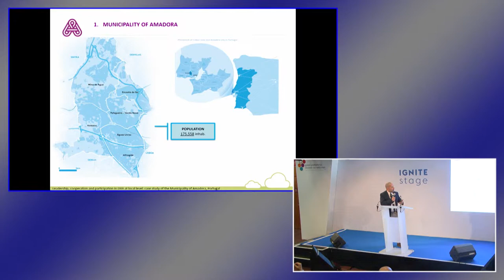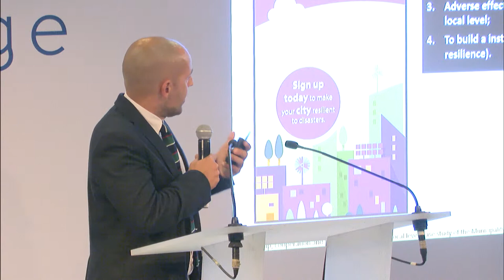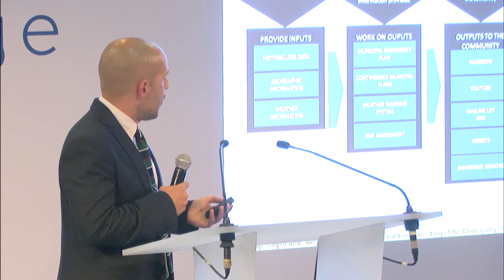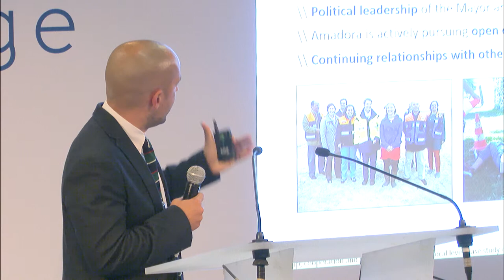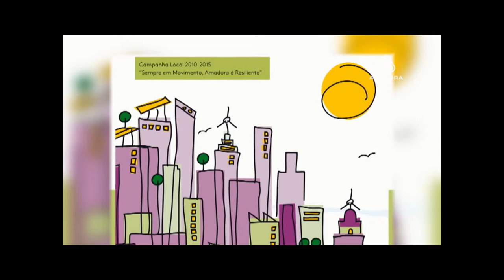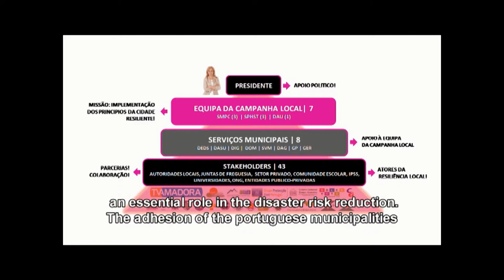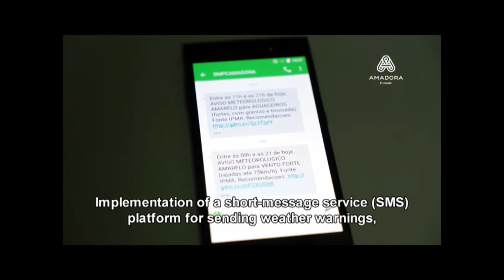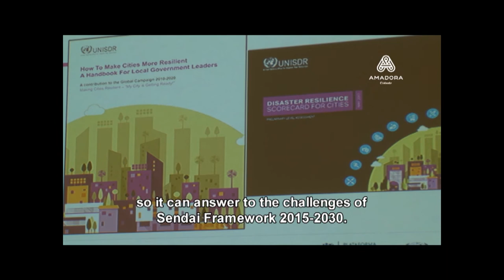The importance of leadership in 'Making Cities Resilient Campaign': case study of Amadora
Luis Carvalho, Muncipality of Amadora

This presentation introduces the approach of integrating vertical structures into horizontal systems for cross-agency collaboration in DRR contexts. Explained using the example of one small municipality’s local-level leadership, it will be apparent how a balance of power between national and local governments best serves the interests of communities.